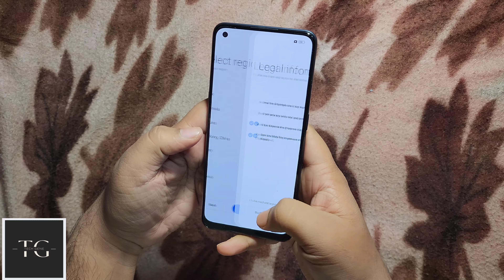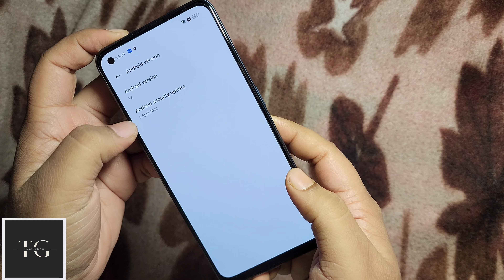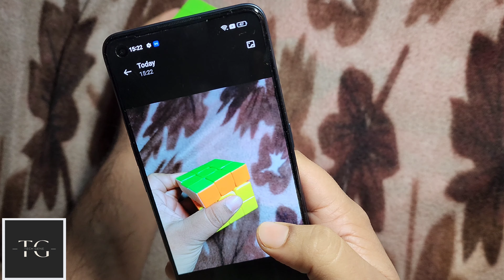Realme Narzo 50 Pro 5G Unboxing & Quick Review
realme narzo 50 pro 5g unboxing video